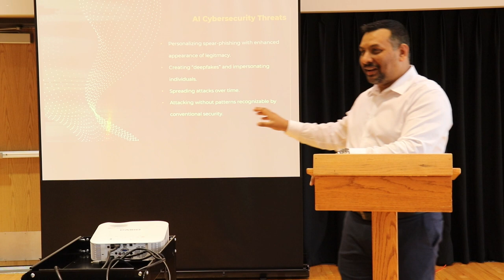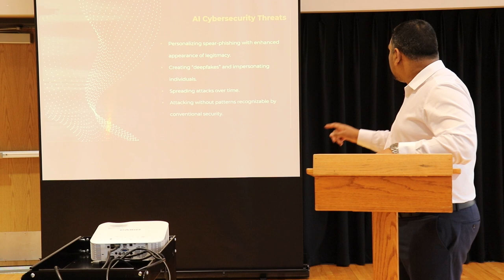TASTS 2023: AI's Impact on Cyber Security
A thoughtful examination of how AI can be a threat to Cyber Security, and a tool against it from CEO of Gladius Solutions, Salmon Riaz. Presented on behalf of VIP Technology Solutions Group at the Tulsa Area Schools Technology Symposium, 2023.